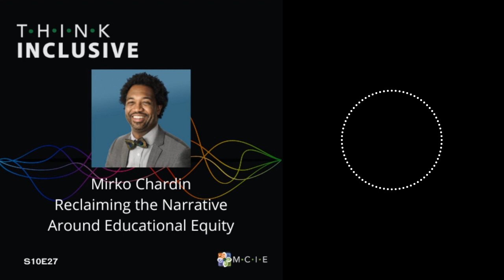Mirko Chardin | Reclaiming the Narrative Around Educational Equity | Think Inclusive Podcast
Mirko Chardin is Novak Education's Chief Equity and Inclusion Officer. Before joining Novak, he was the Founding Head of School of the Putnam Avenue Upper School in Cambridge, MA. Mirko’s work has involved all areas of school management and student support. His greatest experience and passion revolve around culturally connected teaching and learning, recruiting and retaining educators of color, restorative practice, and school culture. He is also the co-author with Dr. Katie Novak of the bestselling “Equity by Design: The Power and Promise of UDL.” He is available to provide workshops, seminars and trainings on implicit bias, microaggressions, UDL, restorative practice, identity, courageous conversations about race, and personal narratives.

Here is what we cover in today’s episode:

Why equity is a complex issue that requires a holistic approach
The importance of listening to the voices of students
Understanding why school should be for kids and not adults

Thanks for listening, and if you haven't already, please give us a ⭐⭐⭐⭐⭐ review on Apple Podcasts or Spotify.

Credits

Think Inclusive is written, edited, and sound designed by Tim Villegas and is produced by MCIE.

Original music by Miles Kredich.

Support Think Inclusive by becoming a patron!

Resources

UDL Now

Equity By Design

MCIE